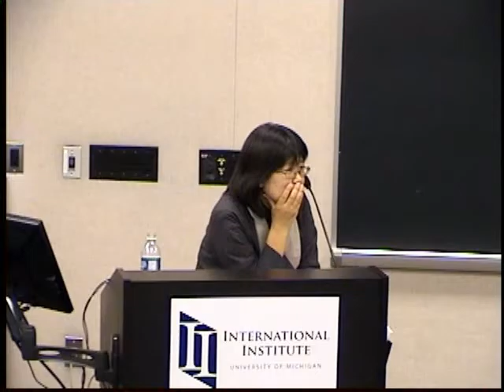Turning Past to History: Nostalgia and Redemption in the Park Chung Hee Syndrome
Namhee Lee, Associate Professor of Modern Korean History, UCLA